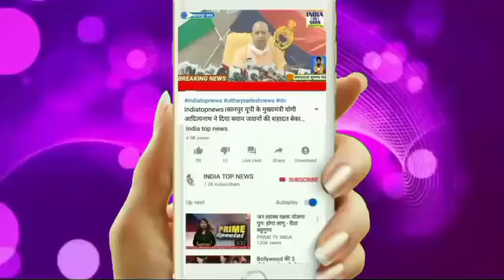क्षेत्राधिकारी बांगरमऊ के नेतृत्व में निकाली गई तिरंगा रैली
बांगरमऊ उन्नाव

उन्नाव आज़ादी की 75 वी वर्षगाँठ के उपलक्ष्य में पूरा देश आज़ादी का अमृत महोत्सव मना रहा है जिसके चलते हर घर तिरंगा घर घर तिरंगा योजना का क्रियान्वयन हो रहा है ।
आज़ादी के अमृत महोत्सव के अंतर्गत उन्नाव जनपद के बांगरमऊ में पुलिस विभाग द्वारा क्षेत्राधिकारी पंकज कुमार सिंह के नेतृत्व में तिरंगा रैली का आयोजन किया गया जिसमें क्षेत्राधिकारी पंकज कुमार सिंह एवं थाना प्रभारी एके राय की अगुवायी में पुलिस के जवान  हाथो में तिरंगा लेकर निकले
 रैली में DJ पर  विजयी विश्व तिरंगा प्यारा ए मेरी जमी अफसोस नहीं तेरे लिए 100 दर्द सहे महफूज रहे तेरी आन सदा यह जान चाहे रहे ना रहेजैसी धुने बजी और  रैली को आकर्षक बनाने के लिए सभी पुलिस कर्मी निर्धारित यूनिफार्म में रहे
रैली पुलिस थाने से चलकर कस्वे के प्रमुख मार्गों से होते हुए   समाप्त हुई ।